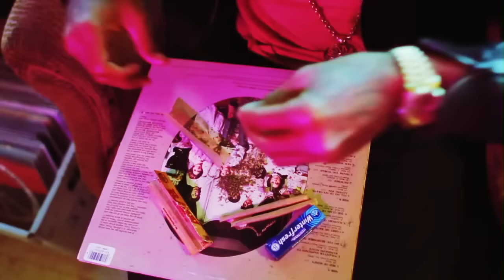J. Stalin - Molly ft. Problem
Music video by J. Stalin performing Molly. 2015